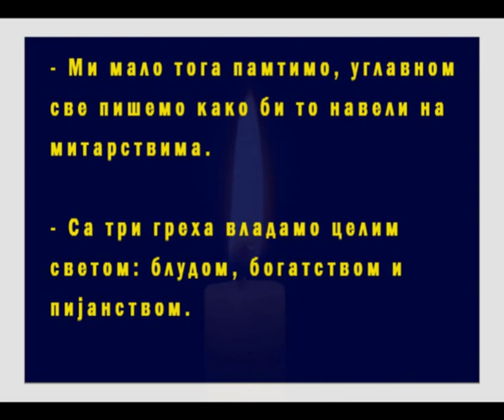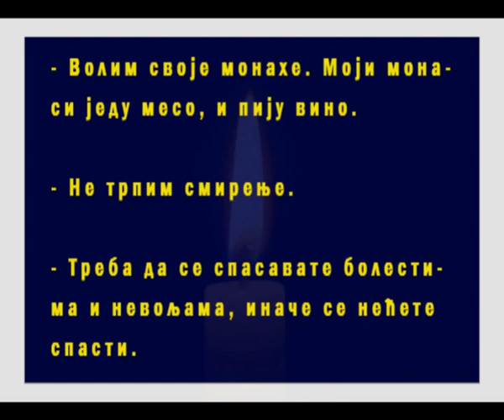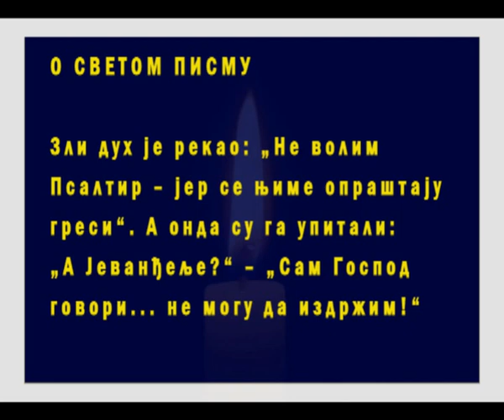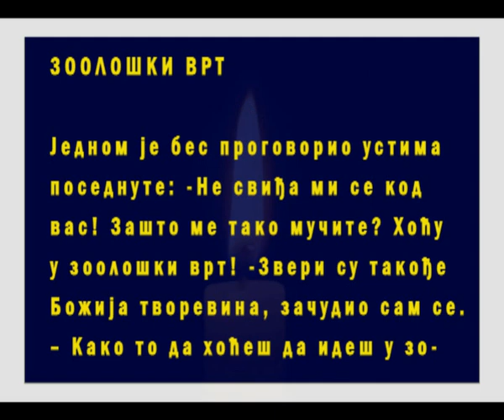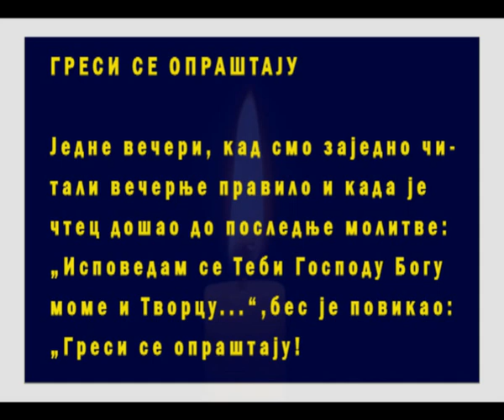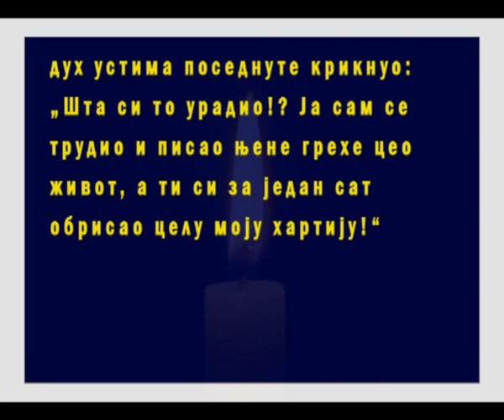ЗАМКЕ ЗЛИХ ДУХОВА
МЕСТО ПРЕБИВАЊА ЗЛИХ ДУХОВА

По учењу Православне Цркве место пребивања палих анђела постало је поднебесно пространство, које се другачије назива поднебесје, ваздух, површина земље, и бездан или ад.
О пребивању демона на Земљи јасно сведоче еванђељске повести, у којима се говори о различитим њиховим дејствима и злоделима. Они се појављуј као узрочници различитих болести и немоћи, могу да улазе у људе и животиње и да их муче (Лк. 8, 33; 13, 16). Демони живе у води, што се види из учења Православне Цркве, која на дан Богојављења Господњег, у својим молитвама за освећење воде, моли Бога за очишћење воде од могуће присуства палих духова у њој.
У садашње време, као место пребивања сатане, поглавара злих духова, служи ад, или другчије речено бездан, тартар, подземље, унутрашњост земље. Господ Исус Христос је свезао сатану за читаво време између Своја два доласка, и како речено у Откровењу „бацио га у бездан, и затворио и запечатио“ (Откр. 20, 3). Пред Други долазак Господњи „пустиће се сатана из тамнице своје, и изићи ће да вара народе на четири краја земље“ (Октр. 20, 7-8). Из житија Светих такође је јасно да поглавар палих анђела – сатана пребива у аду, а на површини земље и у ваздуху делују демони под влашћу својих кнезова , тј. палих анђела из виших јерархија. Демони силазе у ад ради добијања наређења и упутстава од сатане, и извештавају га о својим деловањима и у свему што се дешава на површини земље. У аду се такође, према учењу Цркве, налазе и душе грешника које трпе од демона љута мучења. То у потпуности одговара Христовим речима: „Идите од мене, проклети, у огањ вечни, приправљен ђаволу и анђелима његовим (Мт. 25, 41)

О злим дусима, Шид 2003.